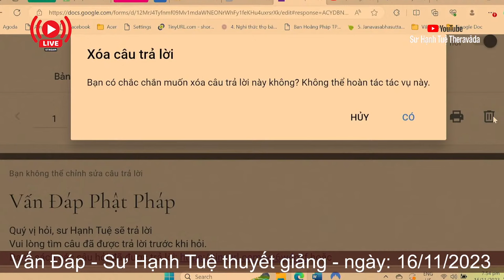2525. Kính lễ ông bà tổ tiên có đứt Tam Quy không?